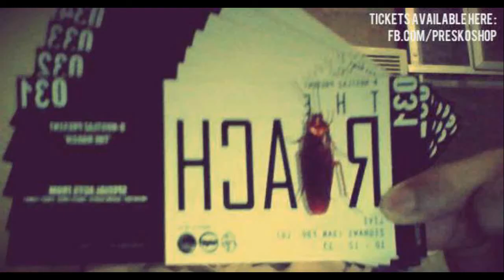The Roach by B-Hustlaz (Official Trailer 2)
B-Hustlaz present a short film invitation of The Roach a Rap/Hip-Hop Session event.

Credits :
Shots by Russel G.
Edited by Gerome L.

Presko
Fresh2def Records
Colt 45
Zighaws